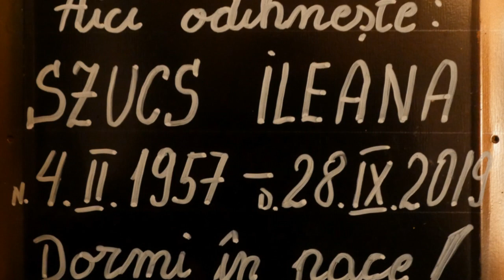Szucs ileana HD 2